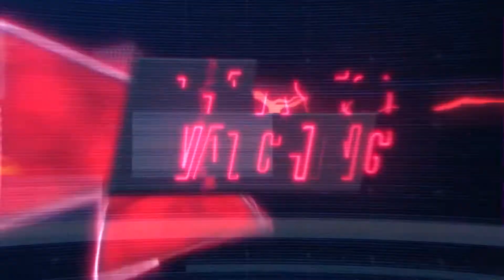Darksiders 3 Gameplay 9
Return to an apocalyptic Earth in Darksiders III, a hack-n-slash Action Adventure where players assume the role of FURY in her quest to hunt down and dispose of the Seven Deadly Sins. The most enigmatic of the Four Horsemen, FURY must bring balance to the forces that now ravage Earth.

Minimum Specification:
OS: Windows 7 / 8 / 10 64 bit
Processor: AMD FX-8320 (3,5 GHz) / Intel i5-4690K (3,5 GHz) or better
Memory: 8 GB RAM
Graphics: GeForce GTX 660 / Radeon R7 370 with 2 GB VRAM
DirectX: Version 11